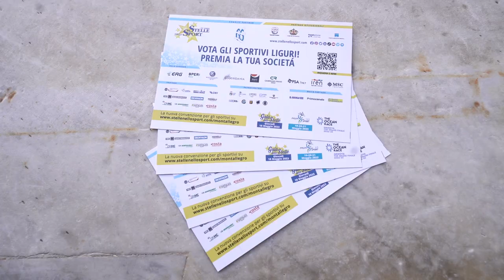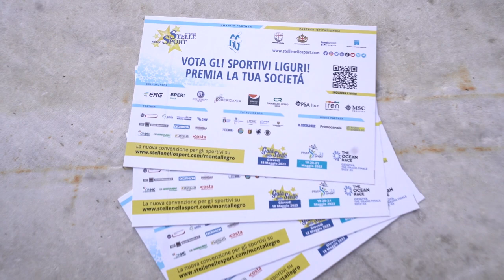Edoardo Stochino: "Lo Sport è un viaggio"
L'intervento del campione tigullino di nuoto di fondo in occasione del forum "Sport: il più grande social network del mondo" ambientato giovedì 2 marzo a Palazzo Tursi in occasione del lancio delle attività 2023 di Stelle nello Sport.